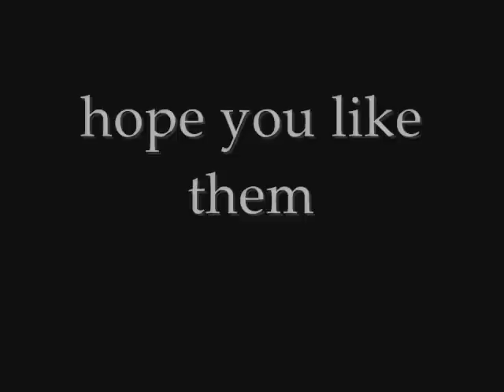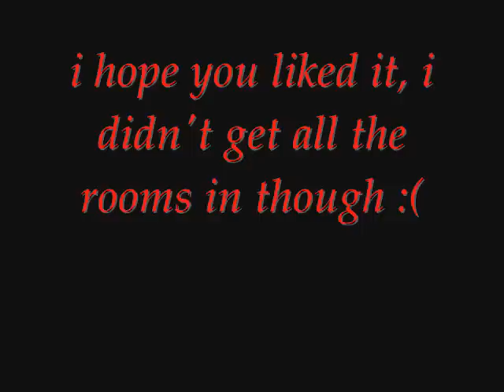Jick Story Room Designs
hey guys this is the video with the room designs, their not that good but oh well

oh and i have some hot pictures of jick so if you want i could put them in my jick story for the pic instead of the original one i have